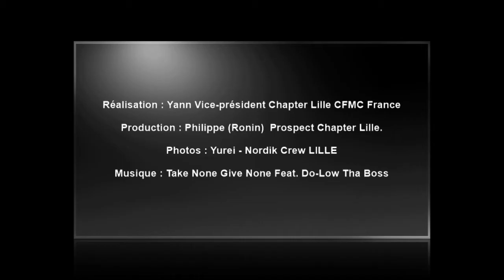CHOSEN FEW MC FRANCE "Voeux 2022 LILLE Mother Chapter"